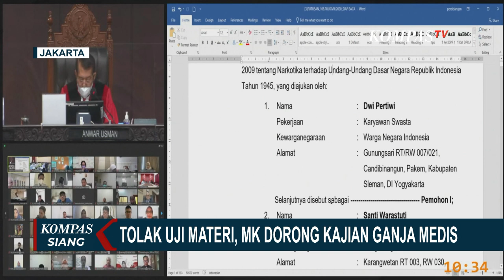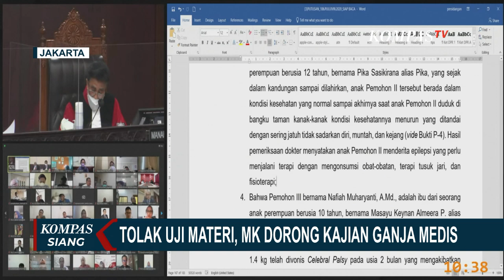Ini Alasan Mahkamah Konstitusi Tolak Uji Materi Ganja Medis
JAKARTA, KOMPAS.TV - Mahkamah Konsitusi pada hari ini Rabu 20 juli 2022 membacakan putusan Uji Materi Undang-Undang Nomor 35 Tahun 2009 tentang narkotika. Dalam putusannya, MK menolak legalisasi ganja medis dan mendorong kajian lebih dalam terkait ganja untuk alasan kesehatan.

Mahkamah Konstitusi membacakan putusan uji materi tentang narkotika terkait penggunaan ganja medis. Sidang putusan perkara digelar secara daring dan dapat disaksikan masyarakat.

Gugatan aturan penggunaan ganja medis diajukan Dwi Pertiwi, Santi Warastuti, dan Naflah Murhayanti yang merupakan ibu dari anak penderita celebral palsy yang membutuhkan ganja medis.

Pemohon meminta MK mengubah Pasal 6 Ayat 1 UU Narkotika agar memperbolehkan penggunaan narkotika golongan I untuk kepentingan medis serta menyatakan pasal 8 ayat 1 inkonstitusional yang berisi larangan penggunaan narkotika golongan I untuk kepentingan kesehatan.